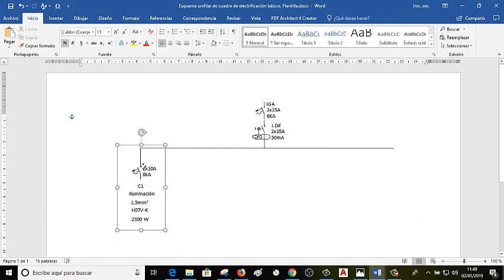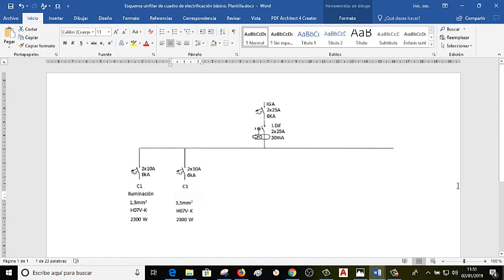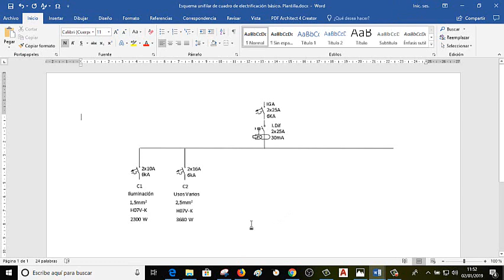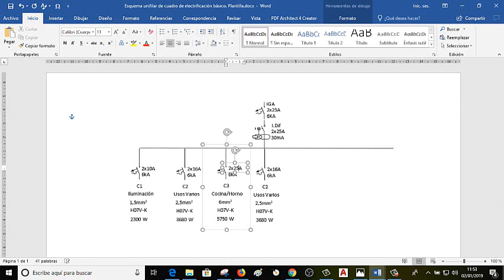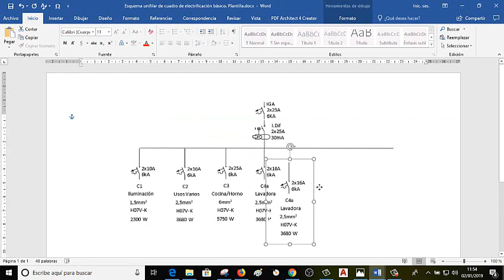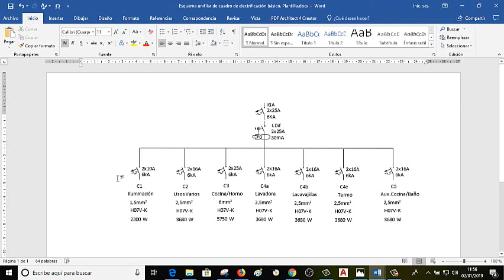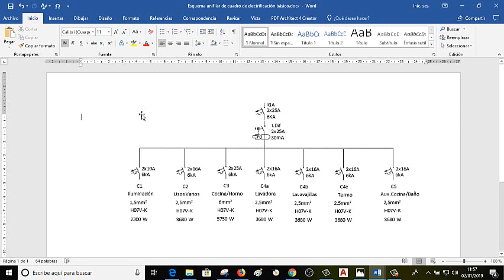Esquema unifilar de Grado de Electrificación Básico hecho con Word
En este vídeo te muestro cómo el programa Word de Microsoft, o el Open Office, pueden ser una herramienta muy útil para un electricista puesto que permite realizar, modificar y guardar fácilmente los esquemas unifilares de los cuadros de mando y protección de las instalaciones eléctricas que queramos documentar o legalizar.

Gracias.

Saludos cordiales.